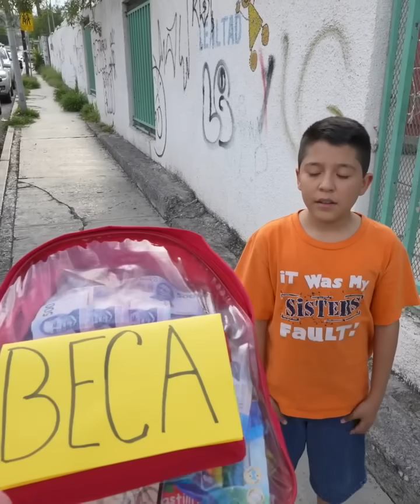Ponen a prueba a niño de la calle con útiles escolares y un videojuego, y su padre nos hizo llorar